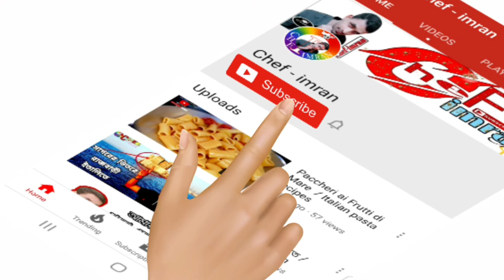একটা ছিল সোনার কন্যা মেঘ বরন কেশ / Ekta Chilo Sonar Konna | cover by sheikh sulayman